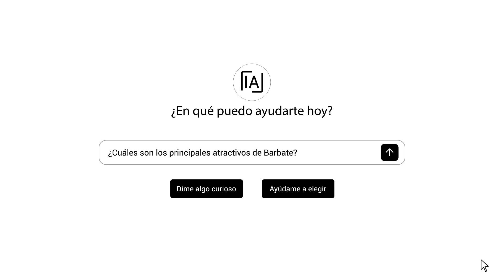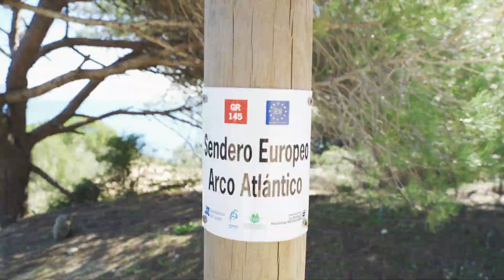BARBATE SUPERA LA FICCIÓN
Barbate, localidad de la provincia de Cádiz, os espera para que disfrutéis de sus increíbles playas, su naturaleza y su rica gastronomía. Esta villa blanca y luminosa está ligada desde antiguo al mar y a la pesca, disponiéndose alrededor de su pintoresco puerto pesquero.